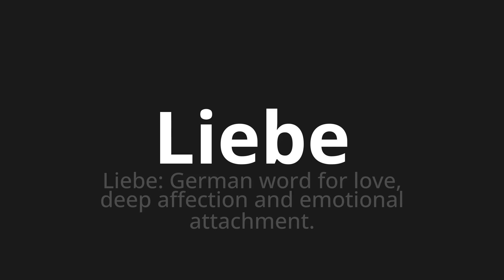How to pronounce Liebe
Master the Pronunciation of 'Liebe which means love' - which means : Love: German Word for Love, Deep Affection and Emotional Attachment. 📝 with @PronunciationGerman 🎓🗣️ - [Your Guide to German]

Learn to pronounce 'Liebe' perfectly in German with our easy and engaging tutorial by @PronunciationGerman! 📖📽️ In this comprehensive video, we provide you with native speaker examples 🗣️👂 and phonetic breakdowns 🎵 to ensure you get the pronunciation just right.

How to say Love in German